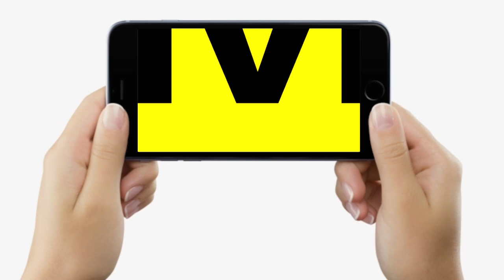Nitish Kumar के कान में Mamata Banerjee क्या फूंक कर चली गईं, Shahnawaz Hussain ने क्या कहा ?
Nitish Kumar के कान में Mamata Banerjee क्या फूंक कर चली गईं, Shahnawaz Hussain ने क्या कहा ? | Bihar News | LiveCities